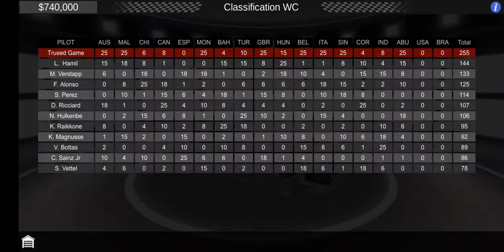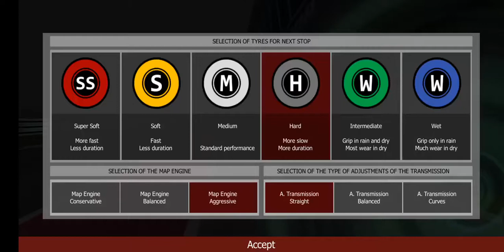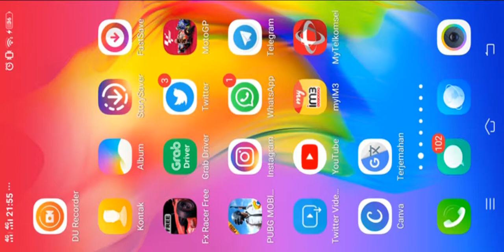Formula 1, F1,FX-Racer Free 2019 Android Game Play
Bersaing di kejuaraan dunia lebih dari 18 sirkuit. Dalam hanya 45 MB

Baru untuk versi ini:

-Ditambahkan pilihan untuk balapan strategi. Dalam menu ini Anda dapat memilih mesin peta dan pengaturan transmisi untuk setiap rangkaian.

Sekarang Anda dapat memilih jenis ban yang akan dipasang saat melakukan PitStop (Super halus, lembut, sedang, keras, menengah dan membasahi)

Mulai sekarang, cuaca berubah saat balapan dan kami harus beradaptasi strategi dengan keadaan yang timbul selama perlombaan.

-The AI telah ditingkatkan di kedua output dan saat balapan.

konfigurasi -Added suspensi, rem dan penyesuaian dari gearbox.

kontrol -the dari pemilihan mobil dapat dibuat untuk setiap perlombaan.

-New yang lebih rinci HUD di mana kita menunjukkan jenis ban dipasang dan memakai, kerusakan aerodinamis, tingkat bahan bakar, kondisi cuaca, kondisi trek dan konfigurasi yang dipilih.

Mercedes - AMG Petronas Motorsport
Lewis Hamilton – Valtteri Bottas
Ferrari
Sebastian Vettel – Charles Leclerc
Red Bull Racing – Aston Martin
Max Verstappen – Pierre Gasly
Renault F1 Team
Nico Hulkenberg – Daniel Ricardo
Haas F1 Team
Romain Grosjean – Kevin Magnussen
Mc Laren
Carlos Sainz – Lando Norris
Racing Point – Force India Formula 1 Team
Sergio Perez – Lance Stroll
Sauber F1 Team
Kimi Raikkonen – Antonio Giovinazzi
Scuderia Toro Rosso
Daniil Kvyat – Alexander Albon
Williams Racing
Robert Kubica – George Russell

ETIHAD AIRWAYS ABU DHABI GRAND PRIX - Yas Marina Circuit

Trused Game

Speed And Fun

Game Sharing Android Racing Sport & Fun

Moto GP, Formula 1/FX-Racer Free, Garena Speed Drifters,PUBG Mobile,StickMan,Emulator,Hole.Io